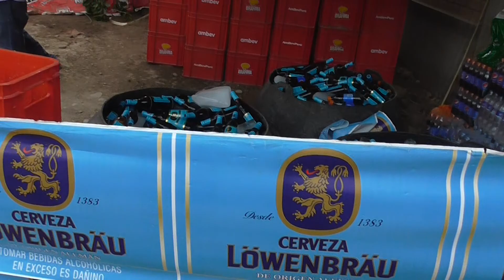BANDA COCHAMARCA SAC - En Pilcomarca, Huànuco, 28, Feb.,2015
BANDA COCHAMARCA SAC - 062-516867 - Huànuco
Alejandro Huaranga Garay - Gerente
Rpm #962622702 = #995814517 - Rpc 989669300